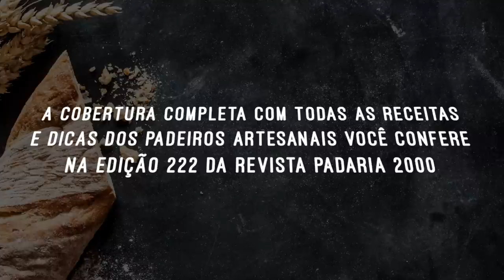Cobertura Festival Sanduíches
Acompanhem alguns dos Melhores Momentos do que rolou no 1º Festival de Pães e Sanduíches promovido pela Revista PADARIA 2000! Esse Super Time de Padeiros Artesanais nos trouxe os mais variados preparos que tiveram a Coordenação Técnica de Flavio Federico e o Apoio dos nossos Patrocinadores Aurora Alimentos, IREKS e daBella! Valeu, pessoal! Parabéns pelo trabalho e obrigado pela parceira e participação no nosso Evento! E, claro, nossos Assinantes receberão todas as Receitas Autorais que essas feras da Panificação Artesanal fizeram no Festival de Pães e Sanduíches que estarão na Edição de Outubro - Especial Dia Mundial do Pão! Fiquem ligados! Forte abraço da Equipe PADARIA 2000!